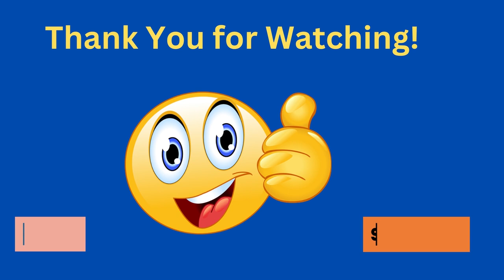Through The Bible In A Year - Day 134-Bible Reading Plan KJV -Shining The Light Ministries -Day 134